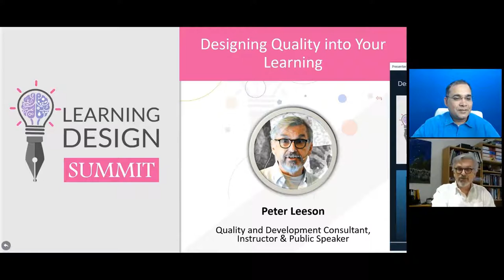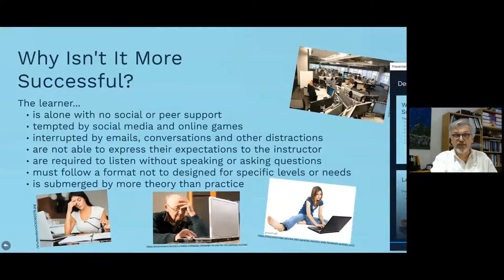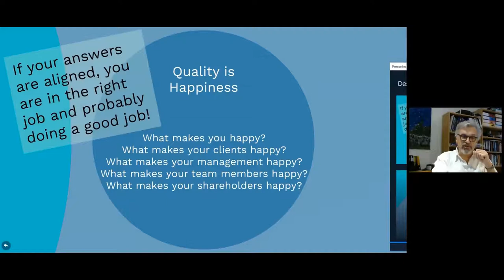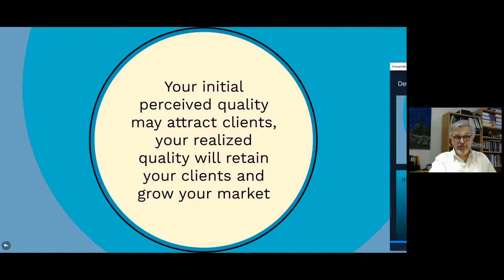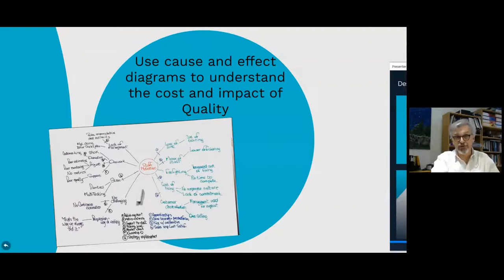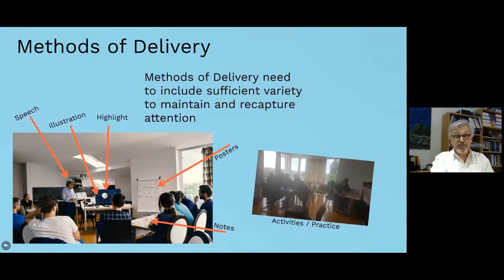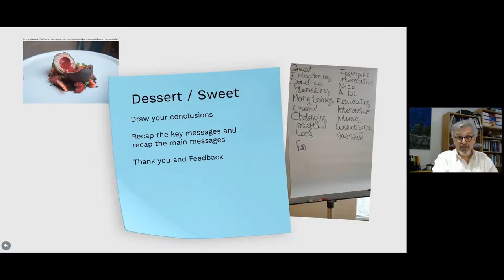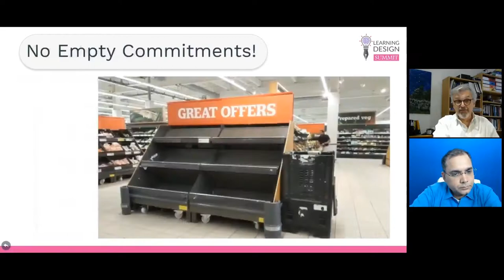Designing Quality in your Learning Experience (with Q&A)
This is the full talk as provided online, including the extended introduction and the Q&A session at the end.  The shorter version (only the recorded talk) can be found